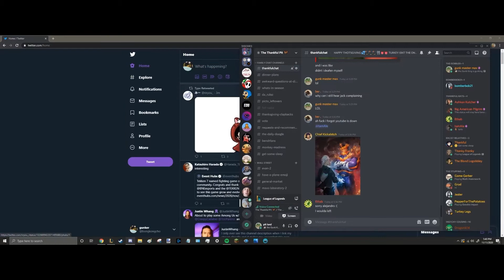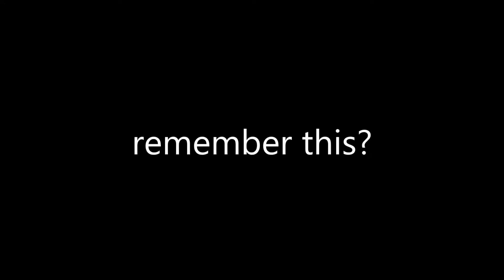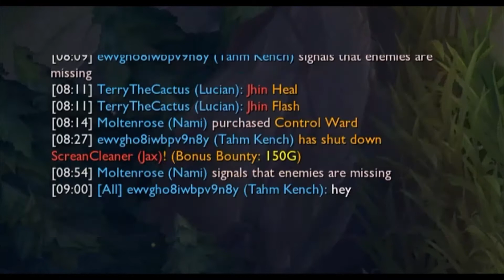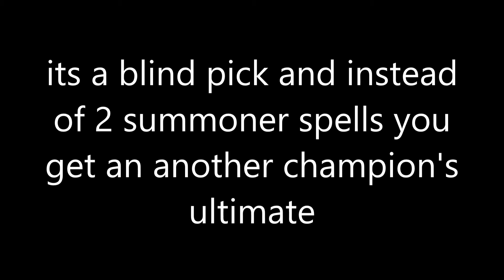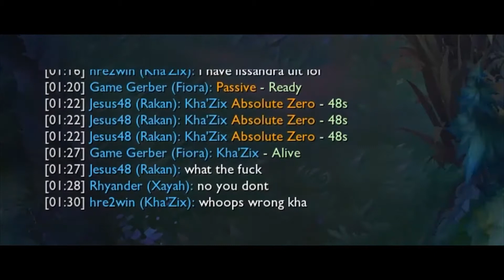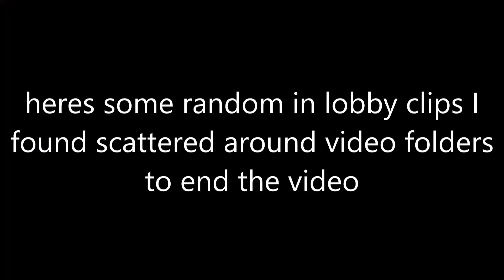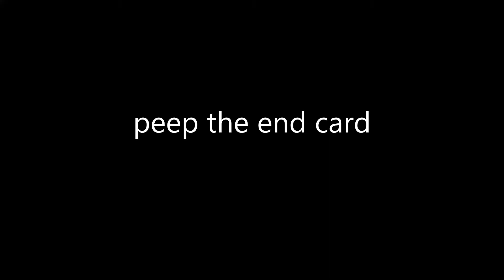the league of rats movie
an another